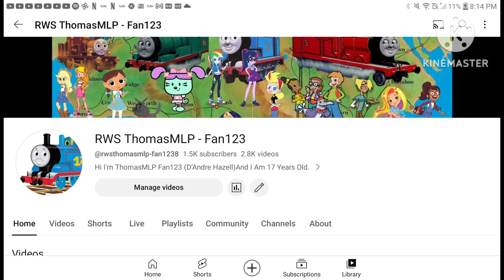I've Got 1.500 Subscribers Y'all! Yippee!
Credit To @Oliver11GWR
@mikethefastestailcornoc4508, @isaiahrodriguez896, @ashlymenard5780, @thomastheconjunctionfriend7908, @CruzIbarraMartinez413, @ThomasAndRosiesRules2ndChannel, @PearlAnes3217, @ReallyUsefulPinkEngine29, & Others, Can You Believe That?! 😁